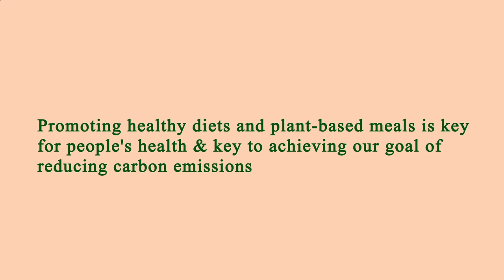Restaurant in Area Near Me - Restaurants in Area Near Me - Los Angeles, Los Angeles County, CA, US